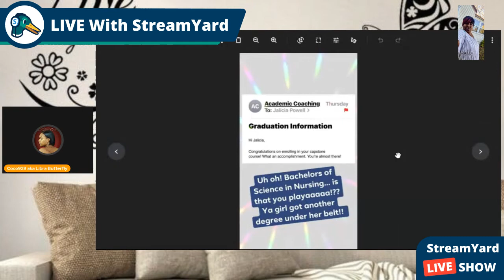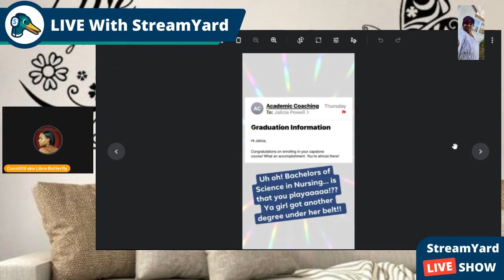A little news updates and celebrates